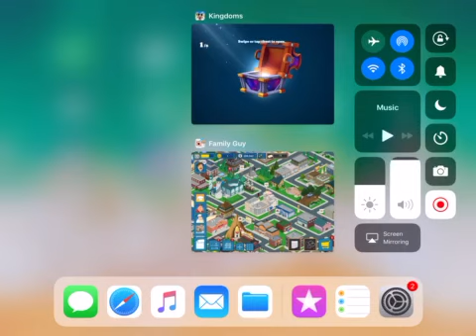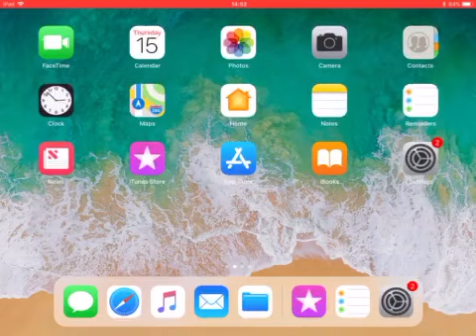DMK - Aladdin Legendary chests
It’s that time again where I open up the Legendary chests from Aladdin.